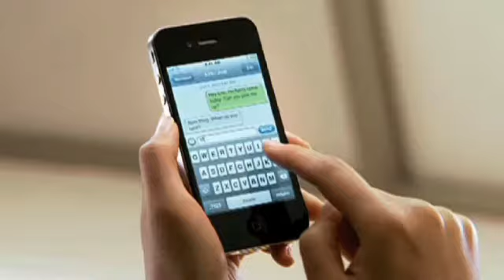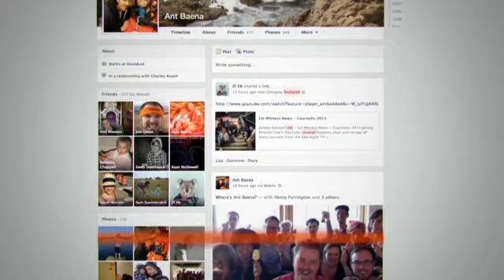Leo Burnett McDonald's Olympics